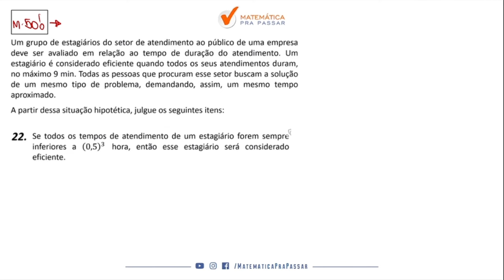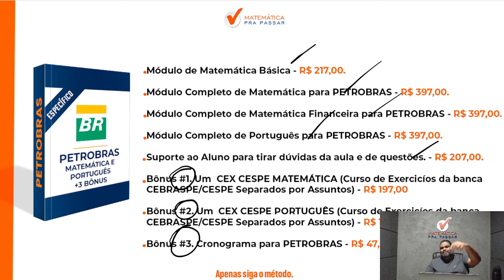Matemática para Petrobras | Não erre mais Sistema de medidas